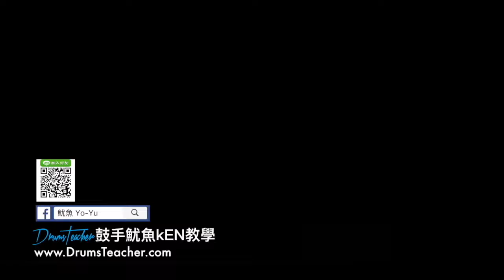【爵士鼓手魷魚kEN®】2017-03 🎵演出😀 ( 鼓手 - 林瑀萱；爵士鼓練習 ) Drum Cover Practice SparxStix 發光鼓棒